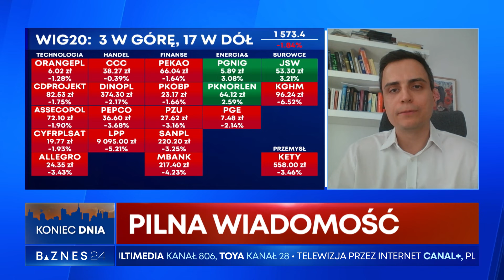Łukasz Cinikas o tym, jak może wyglądać unijna interwencja na rynku prądu.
Gościem Biznes24 był Łukasz Cinikas, analityk BM BNP Paribas.